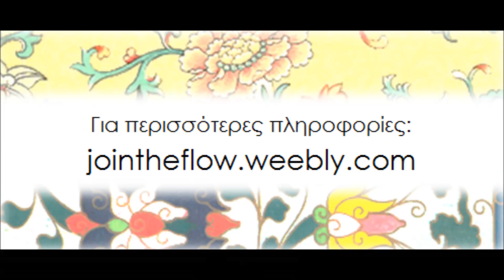Flow - μια όαση εναλλακτικών θεραπειών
Στο FLOW θα βρείτε Yoga & Pilates, μαθήματα μάλαξης και εναλλακτικές θεραπείες. Υπεύθυνη του κέντρου είναι η Ελευθερία Μαντζώρου, καθηγήτρια εναλλακτικών θεραπειών με πολυετή πείρα. Γραφτείτε στο κανάλι μας για να βλέπετε πρώτοι τα βίντεο μας :)))

FLOW offers Yoga & Pilates, massage courses and alternative medicine. Great courses in English too! Courses are taught by Elefteria Mantzorou, a well-travelled therapist. What are you waiting for?